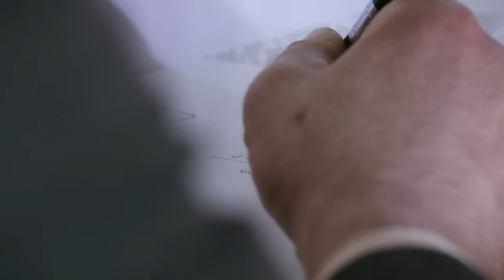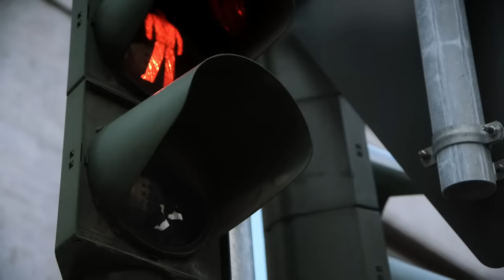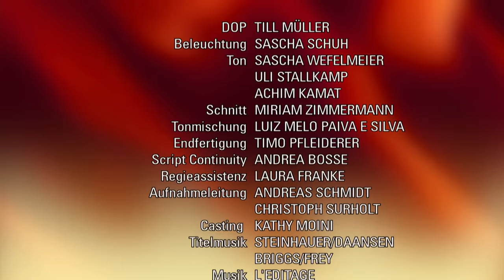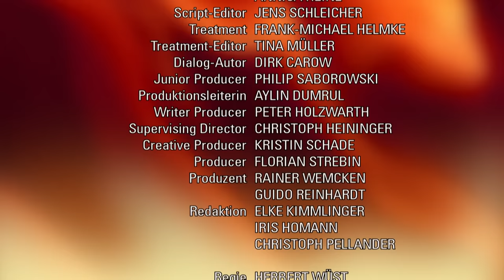Verbotene Liebe - Folge 4311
Dana fürchtet, sich nicht nur von Winslet, sondern auch endgültig von Hagen verabschieden zu müssen. Martha muss schmerzhaft ernüchternd begreifen, dass sie für Juri nicht mehr als Assistentin und Kumpel ist. Emilio ist zerrissen zwischen der Sehnsucht nach Kim und seinem Unwillen, in ihrem Grundsatzstreit nachzugeben.
Ansgar hat die Rennpferde des Gestüts verkauft, und der Abtransport steht an. Für Dana bedeutet das die schmerzvolle Trennung von Winslet, die für sie ein Symbol für ihre Liebe mit Hagen ist. Der Abschied ist für Dana ein Omen, dass sie auch Hagen nicht wiedersehen wird, und in ihrer Verzweiflung ist Dana kurz davor, zu einem extremen Mittel zu greifen, um das Fohlen bei sich halten zu können. Als sie Winslet schließlich doch ziehen lässt, versucht Marlene, ihr zuzureden, damit auch endlich ihre Hoffnung auf Hagens Rückkehr loszulassen. Dana versucht, sich dazu zu überwinden, doch dann schickt das Schicksal ihr eine eindeutige Botschaft, als Winslet aus eigener Kraft zu ihr zurückkehrt. Martha flüchtet aus der peinlichen Situation mit Juri und ist am Boden zerstört, als er sie vor seinem Bett-Häschen als nur meine Assistentin bezeichnet. Zutiefst getroffen fragt Martha sich, ob sie trotz ihrer Gefühle für Juri weiter mit ihm arbeiten kann, will ihren Traumjob dann aber nicht leichthin hinwerfen. Vor Juri will sich Martha nichts anmerken lassen, was ihr jedoch schwerfällt, als er sie gedankenlos beauftragt, sein Bett-Häschen für ihn abzuwimmeln. Als Martha sich schließlich doch zu einer offenherzigen Standpauke an Juri überwinden kann, erntet sie bei ihm Einsicht  und ein anerkennendes Lob, dass sie echt ein guter Kumpel ist. Das tut weh ... Sowohl bei Emilio als auch bei Kim wird die Verärgerung über den jeweils anderen zunehmend von der immer stärker werdenden körperlichen Sehnsucht nacheinander überlagert. Doch bei der Frage Zu mir oder zu dir? entzündet sich sofort wieder ihr grundsätzlicher Streit zwischen Schloss und Burritowagen. Emilio versucht vergeblich, Kim mit einem cleveren Trick weich zu kriegen, da sie mit selber Münze zurückschießt. Und so muss Emilio sich mit männlichem Kumpel-Beistand von Andi sehr dazu zwingen, seinem wachsenden Verlangen nach Kim nicht nachzugeben. Emilio redet sich ein, dass Kim ihn ebenso vermisst wie er sie und sie bestimmt bald weich werden wird. Doch dann muss Emilio ernüchtert erkennen, dass Kim sich bestens abzulenken weiß.